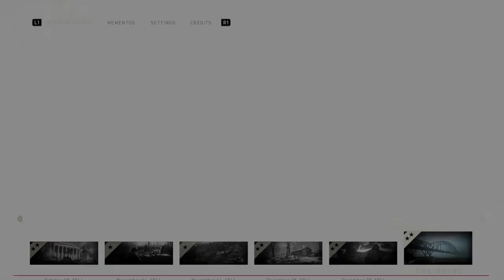Angel rose channel Ariana grande channel